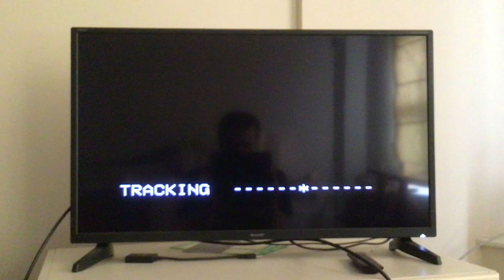Opening to Doctor Who: The Rescue/The Romans - Part One (1994 UK VHS)